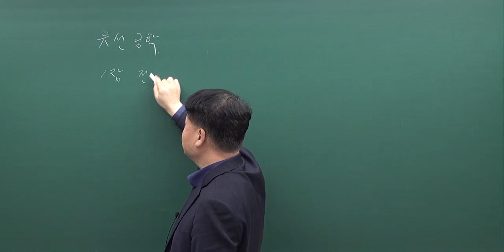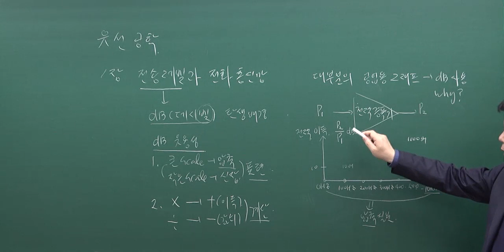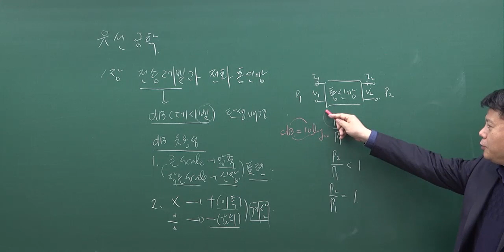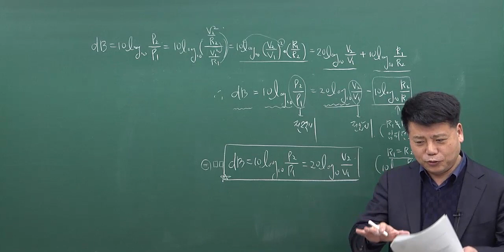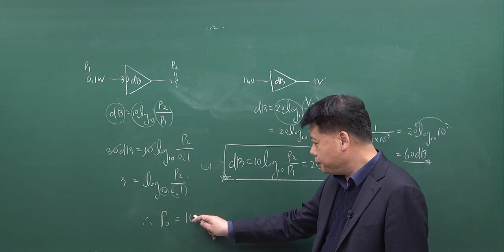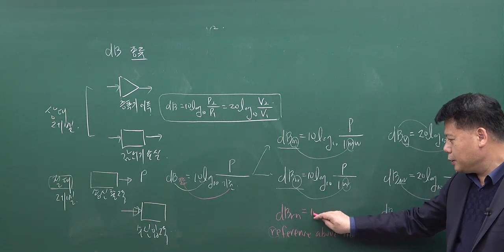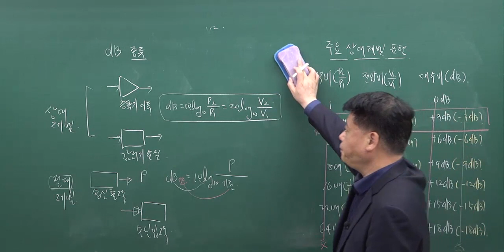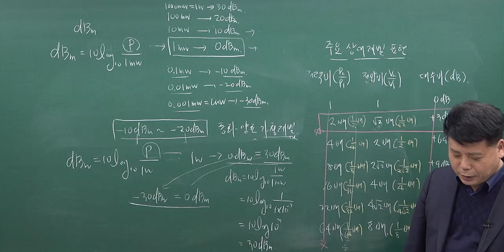[특성화고 공무원] 9급공무원 통신직 유선공학